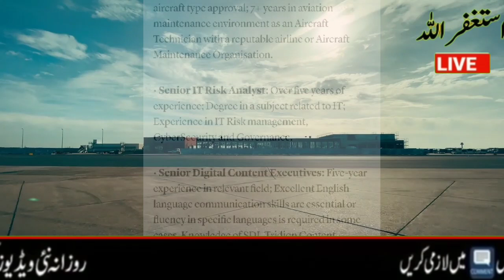UAE News | Dubai Jobs Update | Great news for visitor visa applicants apply now